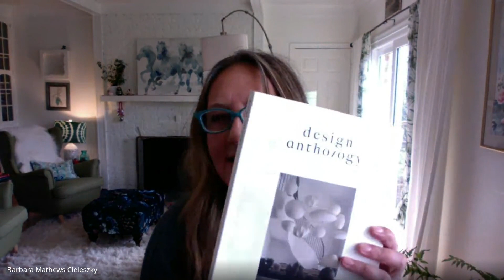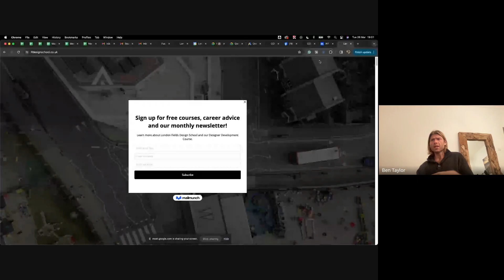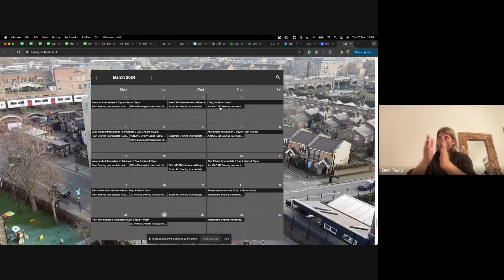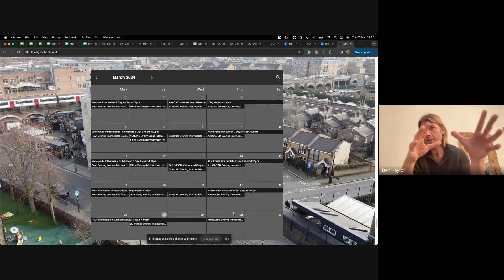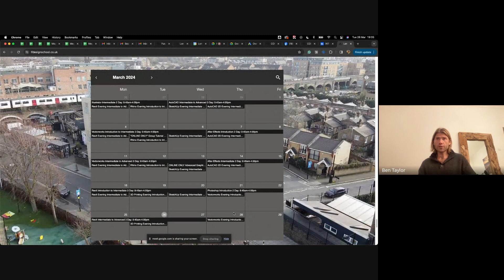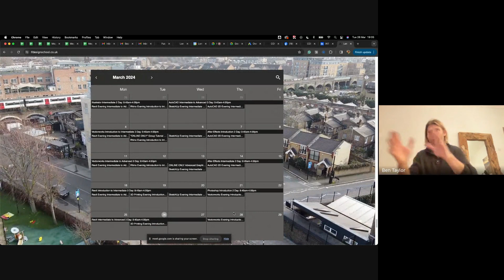Designer Development Open Event - March 2024 Recording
Want to break into the creative career of your dreams?

You're invited to our monthly online open event for career advice and industry insight. This informal session is aimed at anyone looking to pursue design across interior, architecture, furniture, fashion, jewellery, product design and more.

This is a recording from our December 2023 event. If interested in attending a live DDOE, please get in touch with our Admissions Team